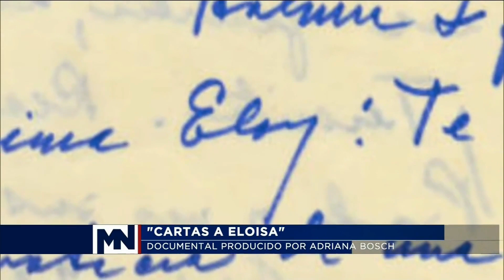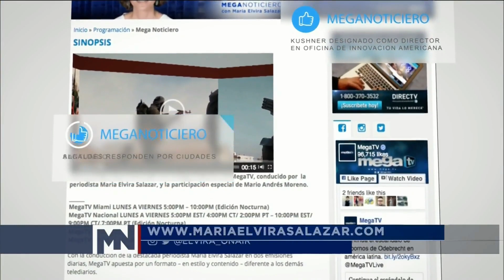Adriana Bosch Entrevista - José Lezama Lima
Adriana Bosch Entrevista

Nos presenta su último documental "Cartas a Eloísa"

José Lezama Lima